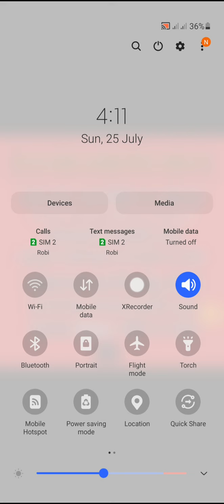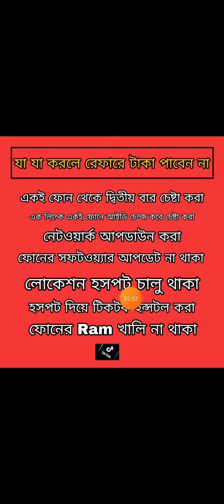রেফার করে টাকা পাচ্ছেন না যে ভুল গুলোর কারণে। Tiktok Refer Tutorial Bangla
TikTok App income.How To earn money From TikTok.TikTok earning

TIKTOK TOP UP সমস্যার সমাধান

TikTok App,
TikTok App Earn Money,
TikTok App Earnings Tricks,
TikTok Bonus,
TikTok App New Update,
tiktokincome

tiktok payment bkash 2021
taka income apps 2021
tiktok live option
facebook page theke taka income
tiktok business account
tiktok kivabe like followers barabo
tik tok kivabe banabo
youtube theke taka income
how to earn money from likee in bangladesh

 TikTok Bonus Offer 2021
TikTok App থেকে যতখুশি তত ফ্রী ইনকাম ।  । TikTok Bonus Offer 2021